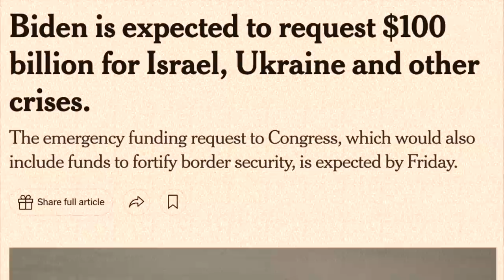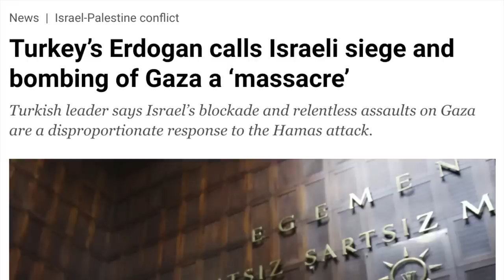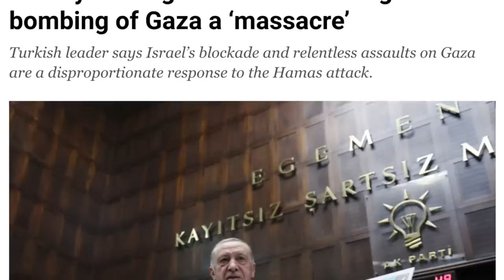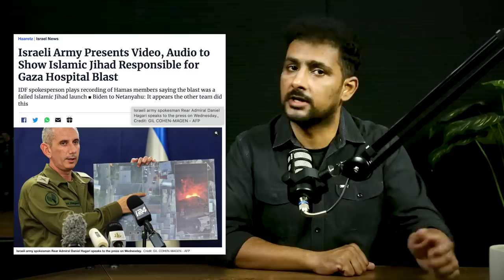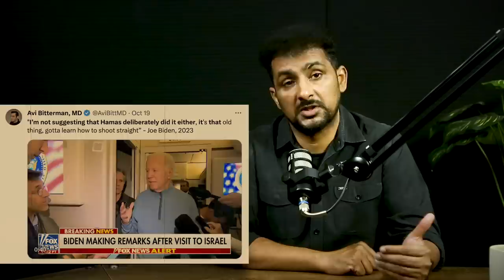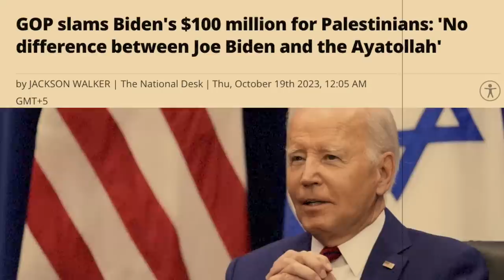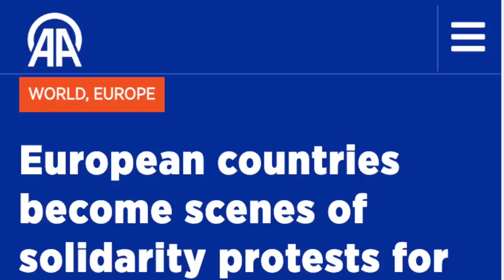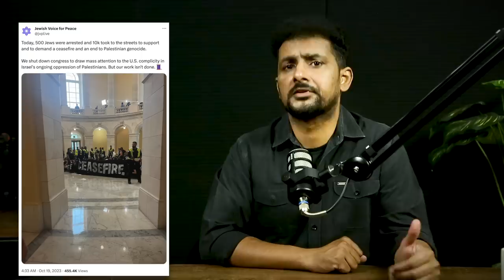Gaza Israel Conflict 03 | Aid and Allies & the Future of the Conflict | Faisal Warraich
★ ☆ Films you must watch before you die
☕ Contacts for ads and marketing